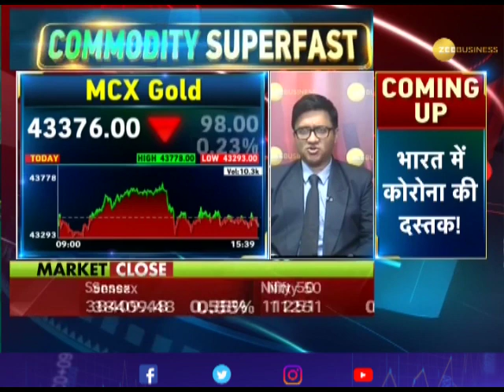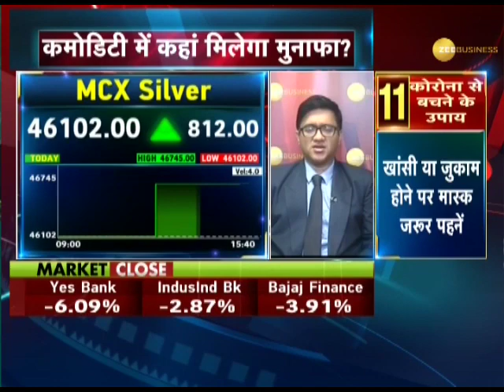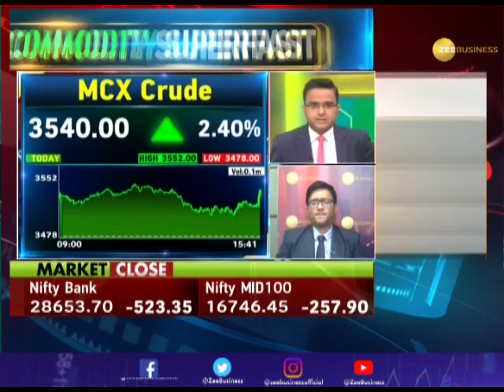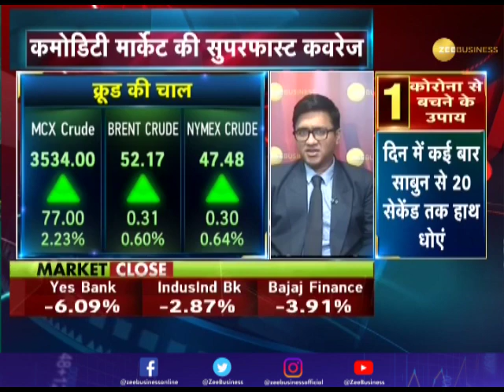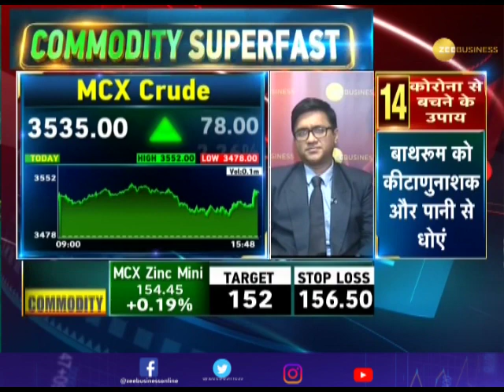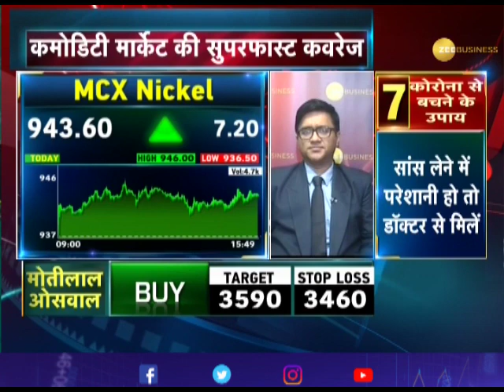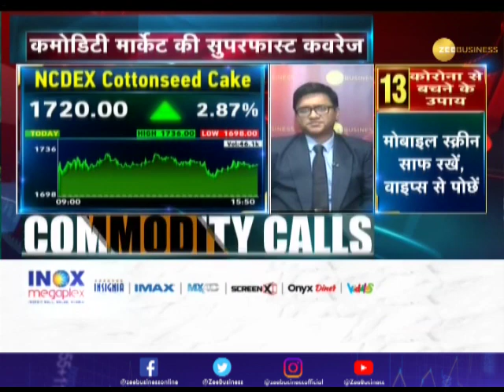Commodities Superfast: Know about action in commodities market, March 04, 2020 | Commodity Market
Watch this segment to know about action in the commodities market.

Zee Business: shorturl.at/hpqX6
WION: shorturl.at/fwKO0
Zee News English: shorturl.at/aJVY3
Zee News Hindi: shorturl.at/eorM1
DNA News: shorturl.at/rBOY6
BGR: shorturl.at/eioqL